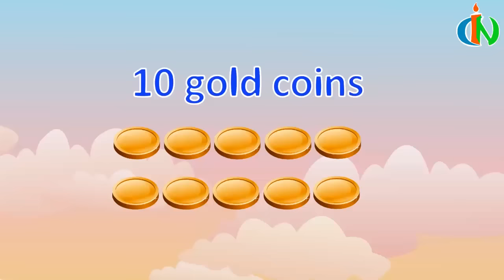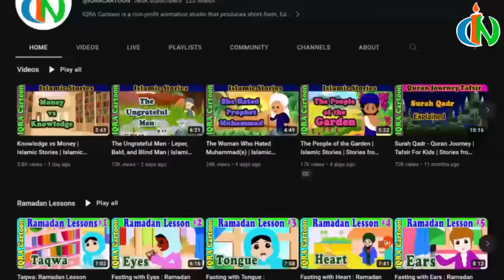Iman Can't Make Us Fools | Islamic Stories | Sahaba Stories - Bilal (ra) | Islamic Cartoon